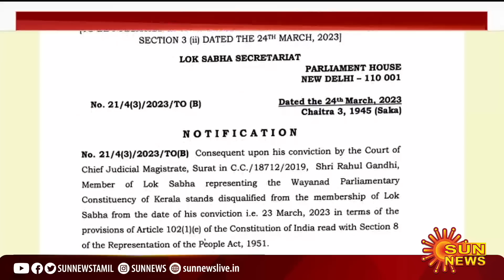பரபரப்பான அரசியல் சூழலில் இன்று செய்தியாளர்களை சந்திக்கிறார் ராகுல் காந்தி | Sunnews | Tamil news